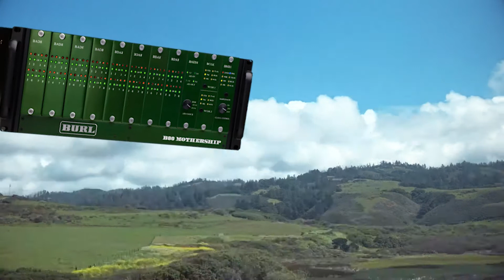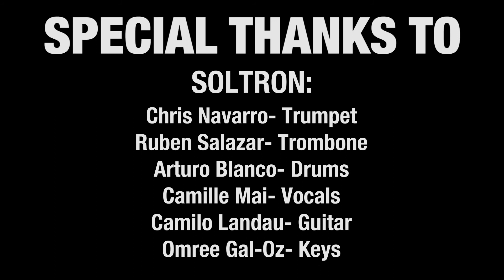Flight of the Mothership 2017 - Fantasy Studios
We took the B80 MOTHERSHIP to Fantasy Studios in Berkeley for a listening event with the band Soltron!